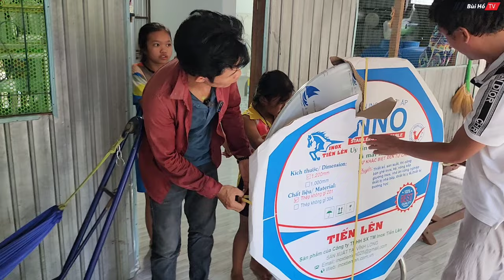NHÂN QUẢ BÁO ỨNG nhặt đứa con rơi CAMPUCHIA về nuôi cả gia đình được thế giới yêu thương | Bùi Hồ TV